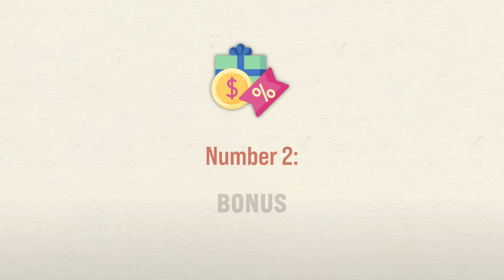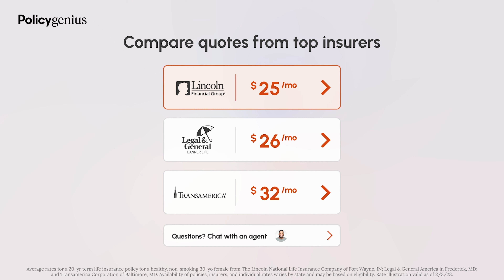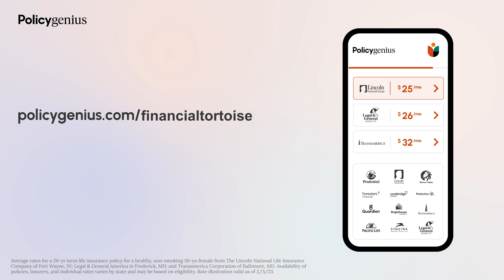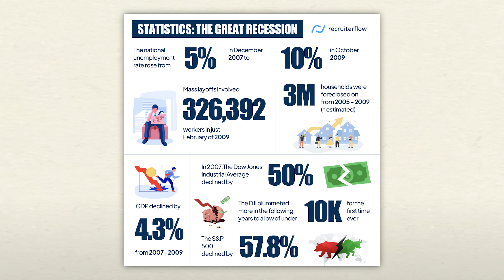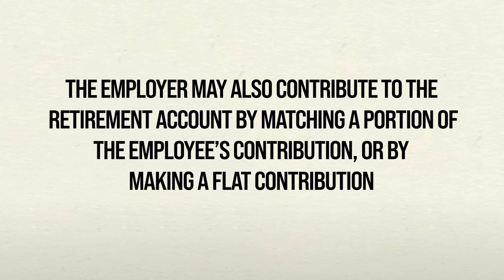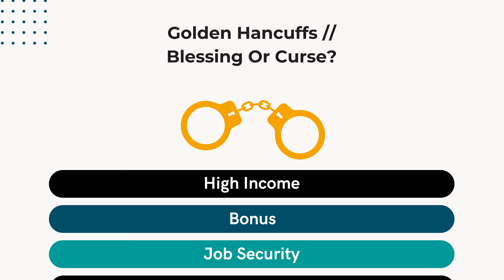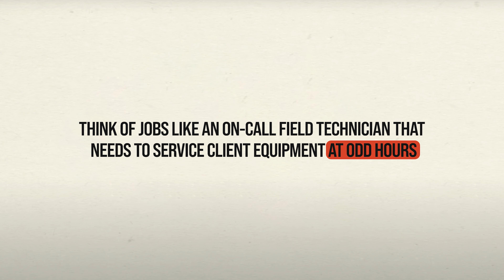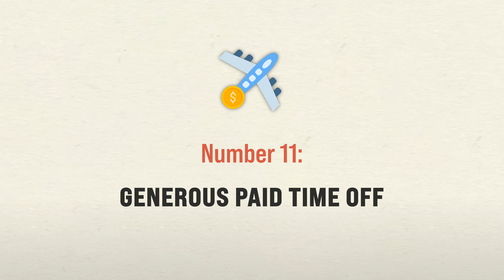Golden Handcuffs // Blessing Or Curse?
► Download Your FREE PDF 1-Page Companion Guide - Golden Handcuffs // Blessing Or Curse?

Timecodes:

0:00 - Intro
0:05 - High Income
1:23 - Bonus
2:52 - Try Policygenius
4:45 - Job Security
5:40 - Equity Related Compensation
6:45 - Employer-Sponsored Retirement Plan
8:02 - FREE 1-Page PDF
8:16 - Fancy Job Title
9:00 - Fancy Company
9:54 - Flexible Working Conditions (WFH)
10:21 - A Company Car
11:01 - Great Healthcare
11:57 - Generous Paid Time Off
12:43 - Tuition Reimbursement